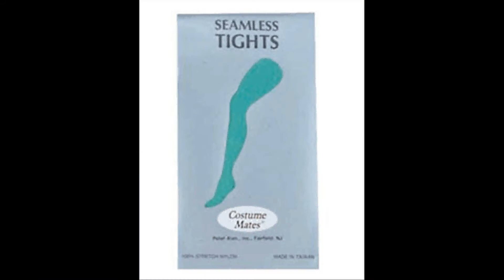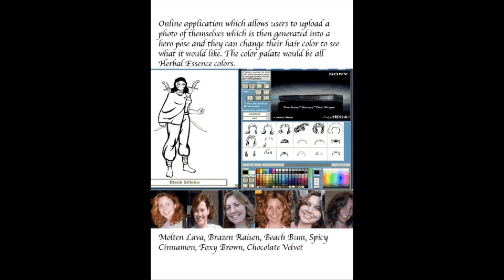herbal essences commercial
Herbal Essences makes hair dye with names of the colors that can correspond with super hero names. The idea behind this commercial is that the hair dye empowers you to take on the identity of the hair color once you dye your hair.